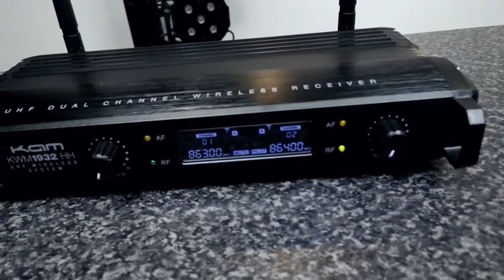Kam KWM1932 HH UHF Wireless Microphone System @ Whybuynew.co.uk